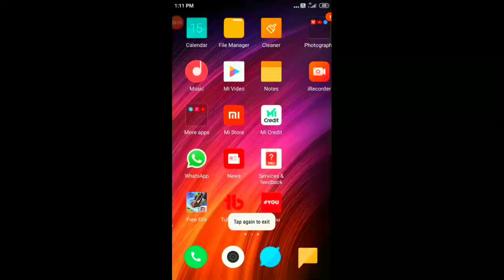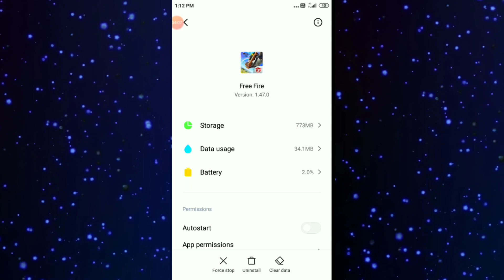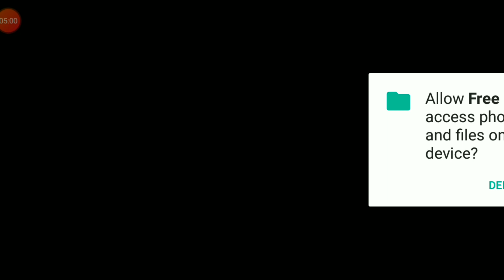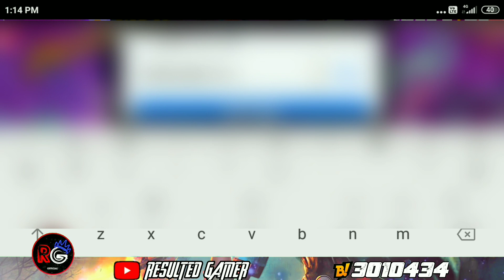how to solve expansion pack problem in free fire, how to solve expansion pack problem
how to solve expansion pack problem in free fire, how to solve expension pack problem

cover topic
1. how to solve expansion pack problem in free fire
2. how to solve expansion pack problem
3. how to solve custom pack problem in free fire
3. how to solve custom pack problem
4.resulted gamer
5.free fire daily expansion pack download problem
6.free fire expansion pack problem
7.expansion pack free fire
8.expansion download problem in free fire

how to solve expansion pack problem in free fire